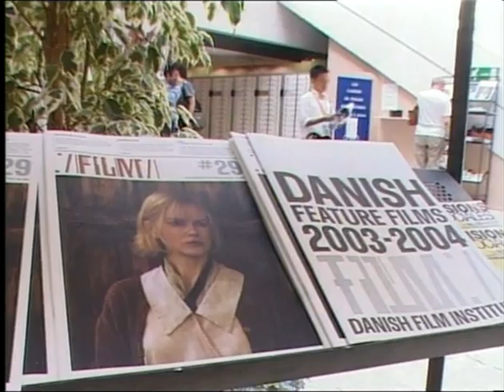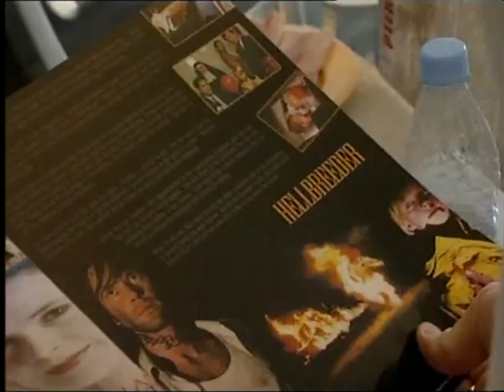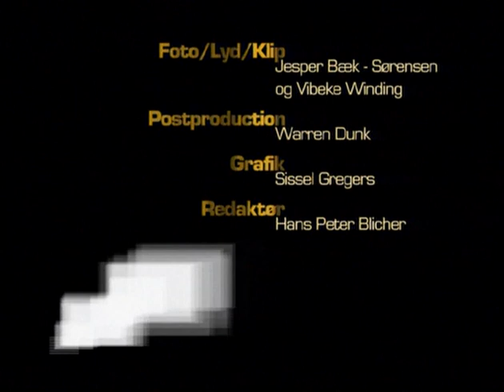Dogville - Trier, Kidman og Cannes